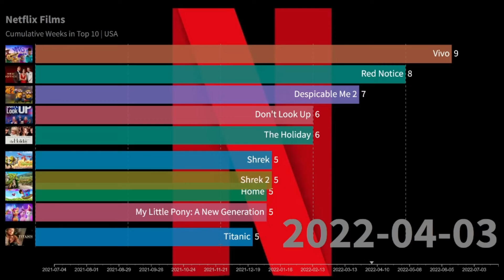Netflix Top 10 Films in USA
Netflix cumulative weeks top 10 films in USA
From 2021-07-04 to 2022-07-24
Source:
Methodology:
Every Tuesday, we publish four global Top 10 lists for films and TV: Film (English), TV (English), Film (Non-English), and TV (Non-English). These lists rank titles based on weekly hours viewed: the total number of hours that our members around the world watched each title from Monday to Sunday of the previous week.

We consider each season of a series and each film on their own, so you might see both Stranger Things seasons 2 and 3 in the Top 10. Because titles sometimes move in and out of the Top 10, we also show the total number of weeks that a season of a series or film has spent on the list.

To give you a sense of what people are watching around the world, we also publish Top 10 lists for nearly 100 countries and territories (the same locations where there are Top 10 rows on Netflix). Country lists are also ranked based on hours viewed, but don’t show country-level viewing directly.

Finally, we provide a list of the Top 10 most popular Netflix films and TV overall (branded Netflix in any country) in each of the four categories based on the hours that each title was viewed during its first 28 days. Since some titles have multiple premiere dates, whether weekly or in parts, we count the 28 days from each episode premiere date in each country. This means that for Money Heist: Part 5, the total number of hours represents 28 days from the premiere of episodes 1-5 plus 28 days from the premiere of episodes 6-10. For titles that are Netflix branded in some countries but not others, we still include all of the hours viewed.

All of the weekly lists and weeks in the Top 10 on the site start from June 28, 2021.

Weekly reporting is rounded to 10,000 to account for any fluctuations in internet connectivity around the world.
OBS Studio
Microsoft Clipchamp